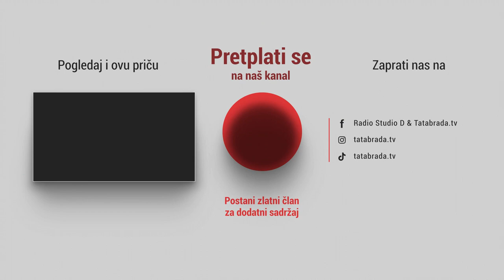Najbolje pečenje, korida i teferič kod Samira!